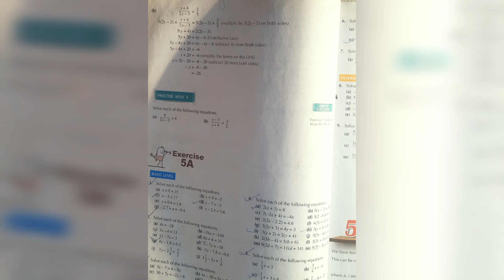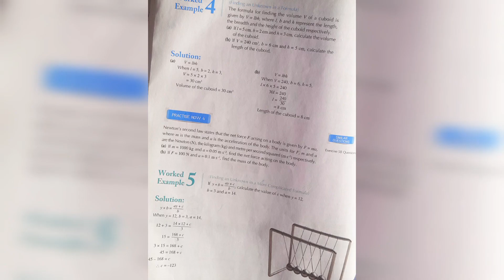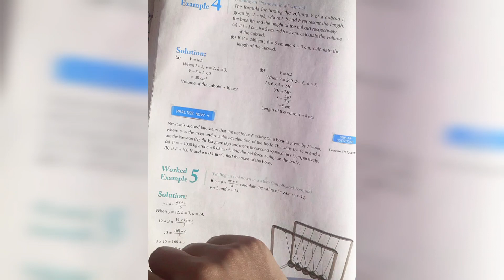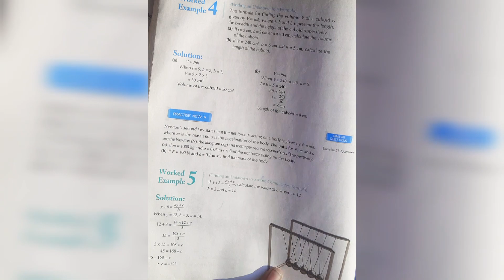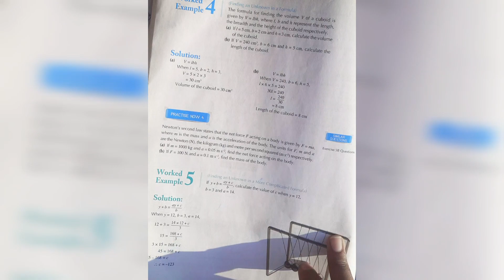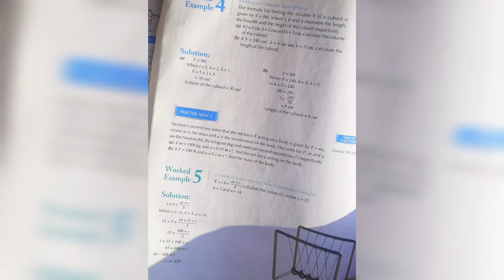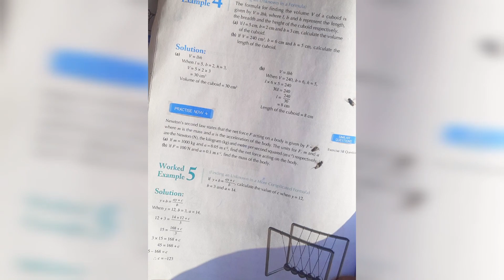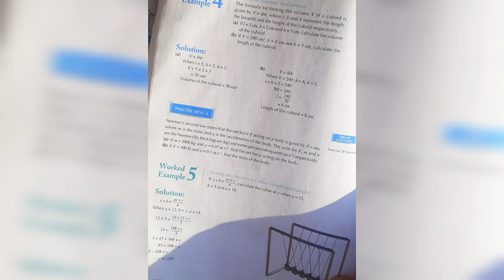D1 Math Oxford Chapter 5 MOST IMPORTANT Question PRACTICE NOW 3 -4 PAGE NO 117 TO 119 Solution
Assalam O Alikum! Is video main aap seekhein ge d1 class mathematics science Welcome to Fun&Learn Mathematics! In this exciting journey through the world of mathematics, we dive headfirst into the fascinating realm of Matrices with our first video in the series. Designed specifically for 9th-grade students, this video is your comprehensive guide to understanding and mastering matrices and their applications.

Matrices might sound intimidating, but fear not! Our engaging tutorial breaks down complex concepts into bite-sized, easy-to-digest explanations. We start by laying a solid foundation, explaining what matrices are and why they are essential in various fields, from computer science to physics.

But what sets us apart is our hands-on approach. In this video, we roll up our sleeves and tackle Solved Exercise #1, providing step-by-step solutions that unravel the intricacies of matrix operations. From addition and subtraction to multiplication, you'll witness the power of matrices in solving real-world problems.

Our clear and concise explanations ensure that you not only learn how to perform these operations but also understand the underlying principles. We believe that comprehension goes beyond memorization, and we're here to make sure you grasp the "why" behind each mathematical step.

As we progress, you'll notice how matrices play a pivotal role in transforming data and solving systems of equations. This is your gateway to applying matrices in diverse scenarios, from computer graphics to engineering analyses.

Join us in this exhilarating mathematical adventure! Whether you're a student striving for excellence in class or someone curious about the mathematical wonders that matrices offer, this video is tailored to meet your needs. Don't just crunch numbers – grasp the elegance and significance of matrices in shaping the world around us.

Let's embark on this journey together and unlock the secrets of matrices that have baffled and amazed mathematicians for generations. Get ready to expand your horizons with Fun&Learn Mathematics!